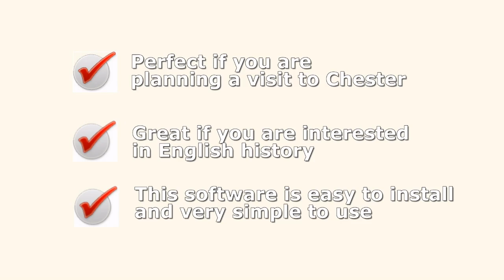Chester's History - The City Walls Interactive Guided Tour - Tour 1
This video shows screenshots from the first tour of our Chester's History - The City Walls Interactive Guided Tour.  This is a piece of software which uses panoramic images to take you on a walking tour around this amazing place - just as if you were there!

Many of our tours come with some really useful features;
- our panoramic images let you 'look around' as if you were there
- panoramic scenes are close enough together so you can usually see where you've been and where you will go next.  This lets you 'hit the ground running' when you visit any of the locations we've made tours for.
- archive images appear in the locations they are based on, this lets you see how things have changed over the centuries.

We've got lots of free resources on actualeducation.co.uk - including free downloadable virtual tours, online and downloadable jigsaws made from archive images, galleries of archive images and podcasts.

We've only just begun this and we've got lots of history love to give over the next few years!

Our website has lots of different virtual tours of different places - York, Chester, Edinburgh and the Holy Island of Lindisfarne are just some of the locations we've covered.

Actual Education may change some of the text and images shown in this video - this will only be done to improve the quality of your tour and changes will only be made if we believe they enhance the product.

to get your free resources.